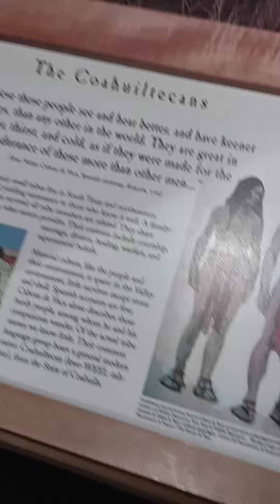Museum Visit before starting the September Month Weekend